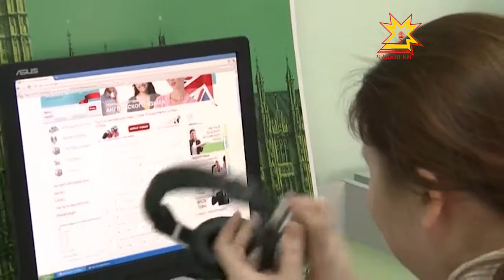Интернетпа усă куракансенчен пысăк пайĕ хуларан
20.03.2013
Иртнĕ çул Раççейре интернетпа усă куракансен йышĕ 13 процент ÿснĕ. 50 миллион çын куллен виртуаллă уçлăха тухать, ку халăхăн 42 проценчĕ.